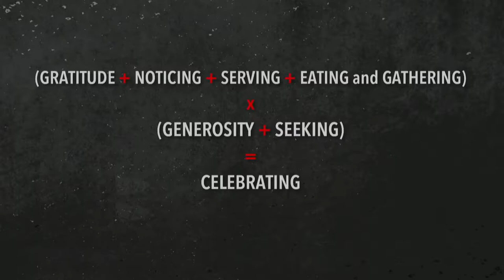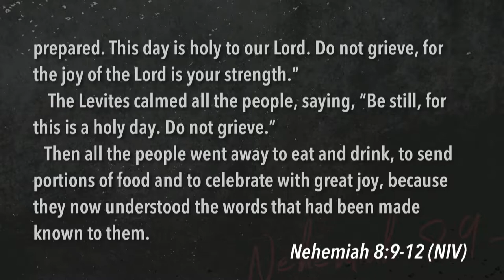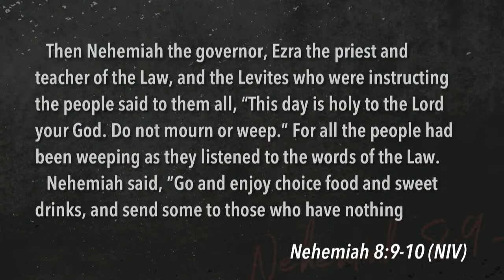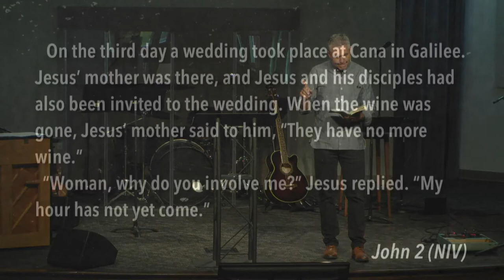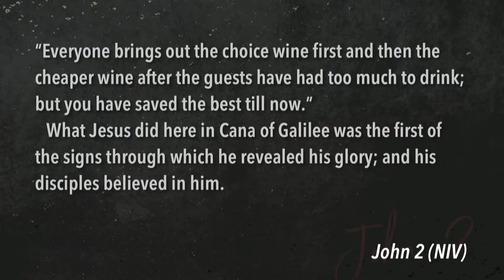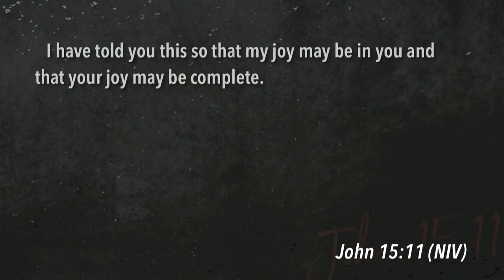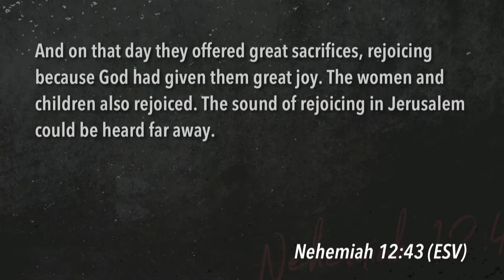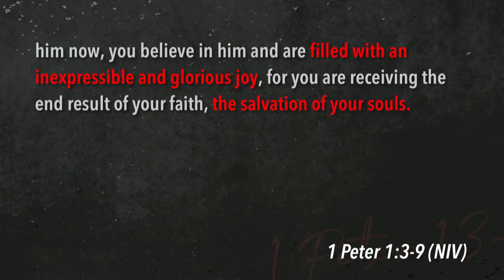Mill Creek | 09/01/19 – Disciplines of Grace: Celebrating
Brian Coffey – 1 Peter 1:6-9, Exodus 12:14-20